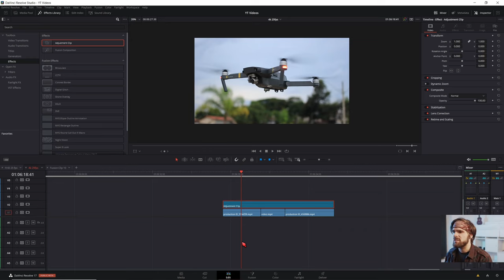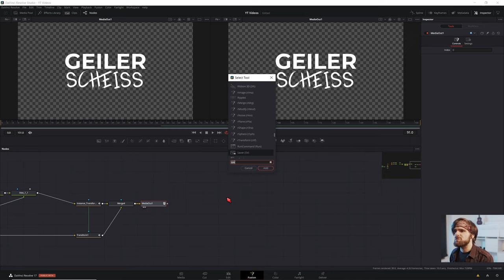Export JPG / PNG Sequenzen aus Davinci Resolve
Davinci Resolve JPG Sequenzen Exportieren
Davinci Resolve PNG Sequenzen mit Transparenz / Alpha Exportieren

↓Timestamps↓ ­­­­­­­­
0:00 Intro
0:16 JPG Sequenz Exportieren Davinci Resolve
1:03 PNG Sequenz Exportieren Davinci Resolve
1:37 PNG Sequenz mit Alpha Exportieren Davinci Resolve
1:51 Like This Video
Deine Resolve Community im Web:
Davinci Resolve Deutschland Discord:

Und ich hoffe du konnest deine PNG Sequenz erfolgreich Exportieren.